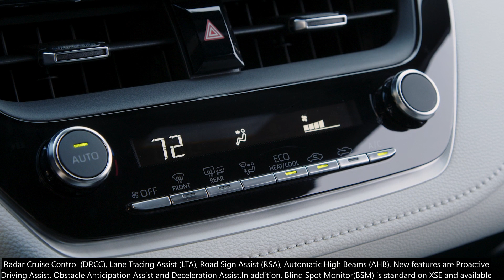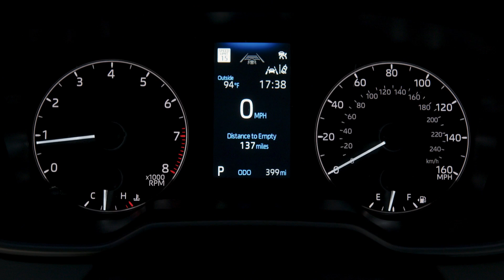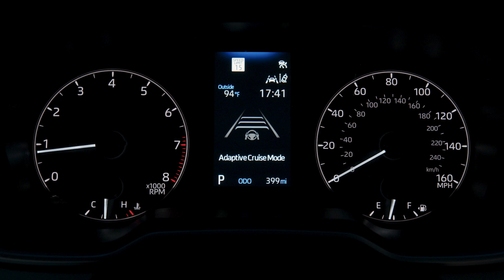Toyota Corolla Hatchback - Model Updates - 2023MY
Safety Tech Updated to Toyota Safety Sense 3.0 System
New 8-inch Touchscreen with Toyota Audio Multimedia Standard for All Models
Sharpened Front and Rear Styling
Premium Audio with 800-watt JBL 8-speaker System Now Standard on XSE grade
Eye Popping New Colors Added